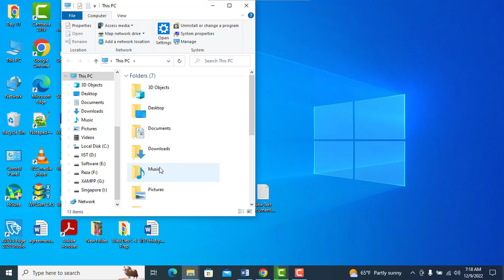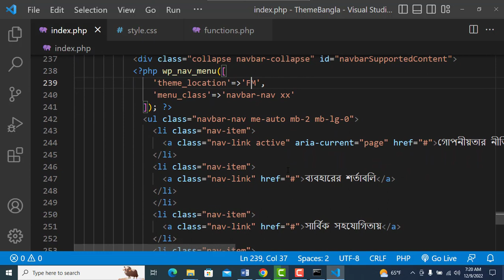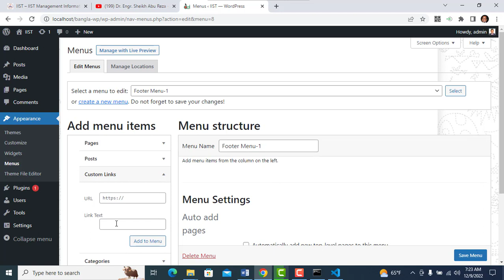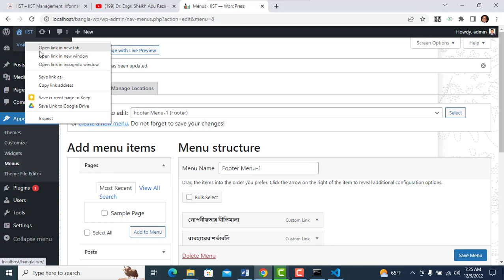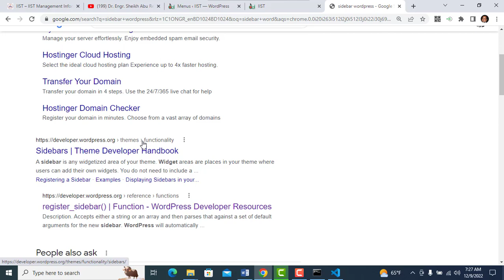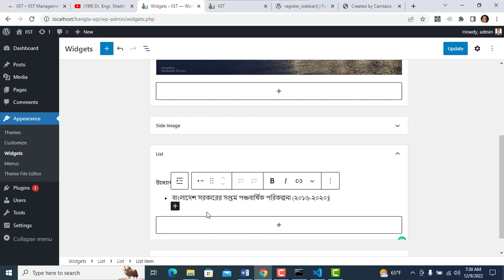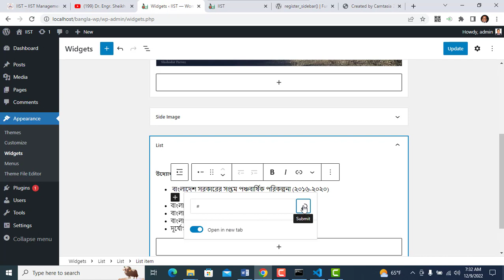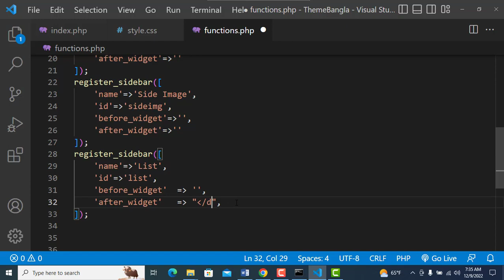Web Development Level IV Preparation Part 13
বাংলাদেশে NTVQF লেভেলের উপরে ভিডিও প্রকাশিত হতে দেখা যায় না | এ দেশে ছয়টি স্কিল লেভেল আছে  | ওয়েব ডেভেলপমেন্ট এর লেভেলে (Level-IV) উপরে একটা ভিডিও তৈরি করা হয়েছে |
আশা করি এই প্রজেক্টটি সম্পন্ন করার পর ওয়েব ডেভেলপমেন্ট এর সম্বন্ধে একটা পরিচ্ছন্ন ধারণা পাওয়া যাবে এবং প্রফেশনাল কাজ করার উৎসাহ যোগাবে | এই কোর্স শেষে যেকোনো আরপিএল (RPL) সেন্টারে যেয়ে যে কেউ অ্যাসেসমেন্টে বসতে পারবে | (IIST, 105 Senpara Parbota, Mirpur-10, Dhaka-1216, West side of Metro Piller # 255 Mobile # )

For Day-1 HTML, CSS & Images Download Link as follows
Chapter wise Timeline
0:00 Introduction

*** Useful resources for web design and web development ***
Free Images: